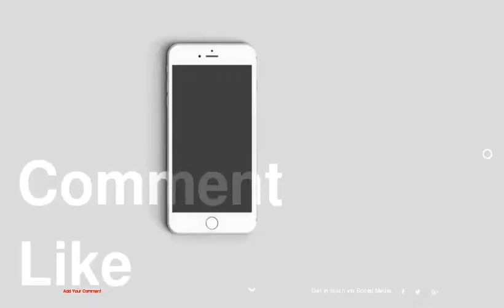The 2011 Florida Derby, Swale, Skip Away and more! - Horse Lovers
Horse Lovers
The 2011 Florida Derby, Swale, Skip Away and more!
1 : Coady Photography
2 : Mark Gatt
3 : Jim Mccue
4 : Coglianese Photos
5 : Coglianese Photos
6 : Coglianese Photos
7 : Benoit Photography
8 : Coglianese Photos
9 : Coglianese Photos
10 : Coglianese Photos
11 : Coady Photography
12 : Coady Photography
13 : Coglianese Photos
14 : Benoit Photography